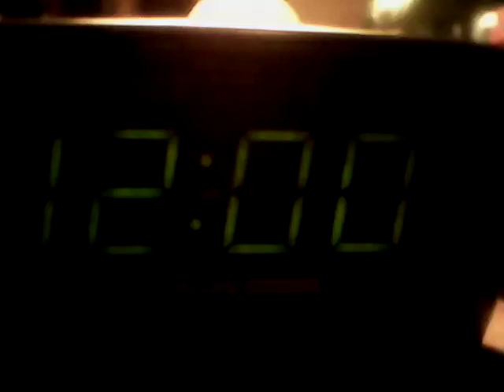JOHN DEERE GREEN!!!!!!!-JOE DIFFIE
Joe Diffie sings but turned into celebration at the end, "JOHN DEERE GREEN!" A smash country music so g in 1993.